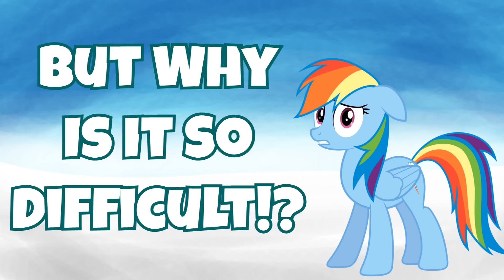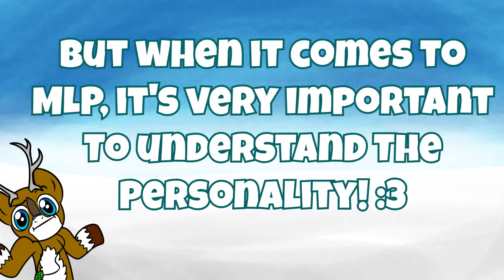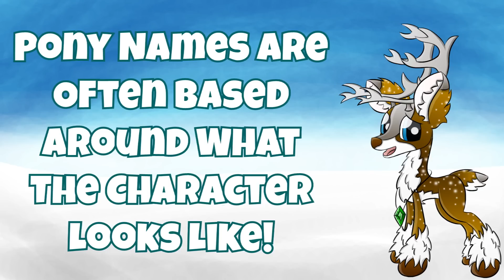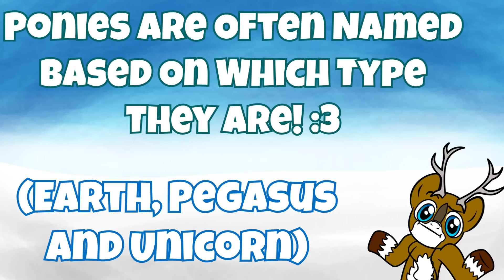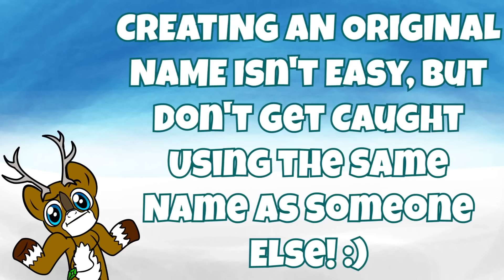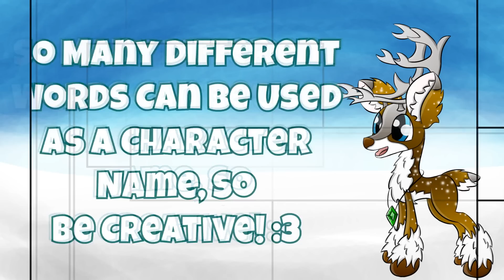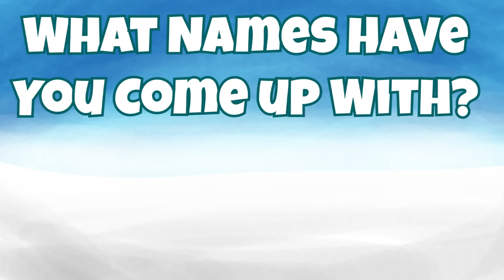MLP:FiM - How To Make a Good Name for Your "OC"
Tyandaga shows you how to make a great name for your OC, or original character! So if you've ever wanted to make that perfect name for your OC, or are struggling to make a good name, then this video is for you!

[Relevant Links]

Check them out! :3

:3. I hope you all had a happy and safe holiday, and are enjoying the new year! ^.^